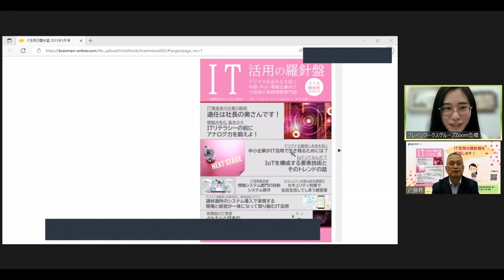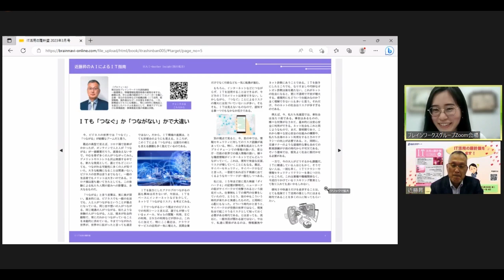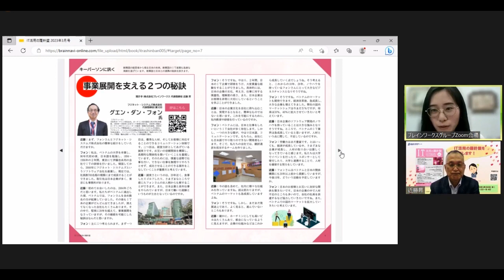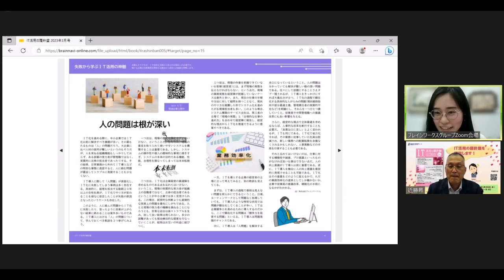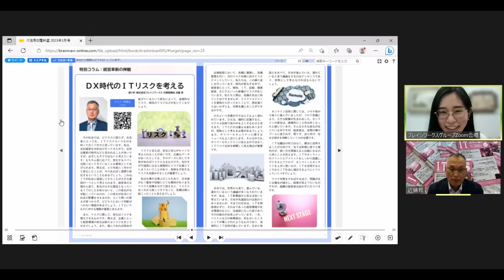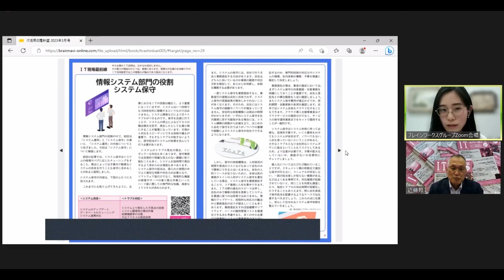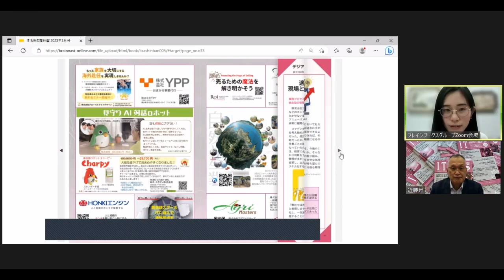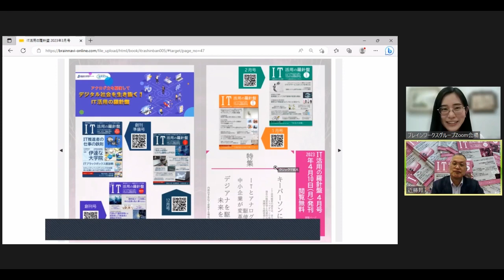【IT活用の羅針盤マガジン解説ライブ】IT活用の羅針盤を解説します！（解説者：株式会社ブレインワークス 代表取締役 近藤 昇）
▼IT活用の羅針盤マガジンの購読はこちら▼

◇ブレイン・ナビオン
経営者～一般の方までご覧いただける様々なコンテンツの動画を配信中！

【主催】株式会社ブレインワークス
【開催日】2023年3月30日(木)09:50-10:30
解説者：株式会社ブレインワークス 代表取締役 近藤 昇
質問者：株式会社ブレインワークス 柳 希受